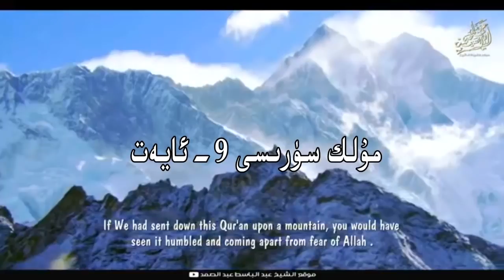سۇرە مۇلك 9-ئايەت